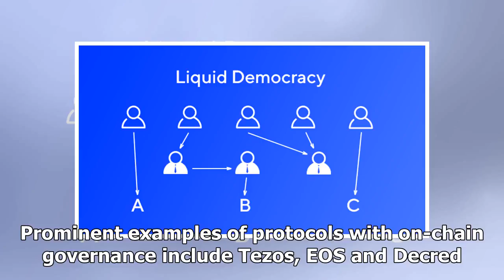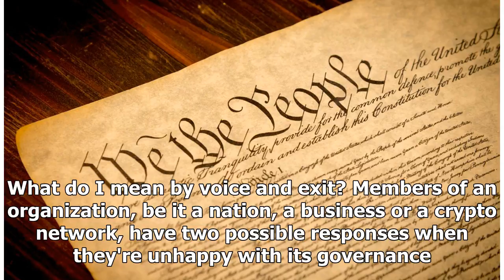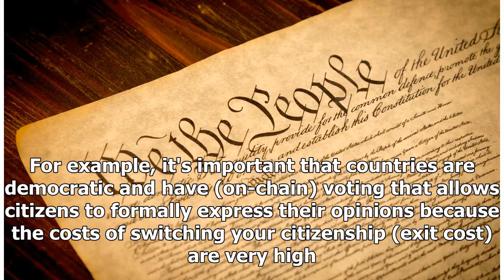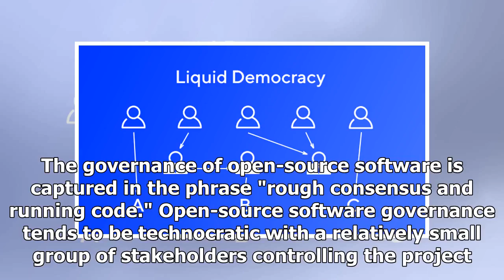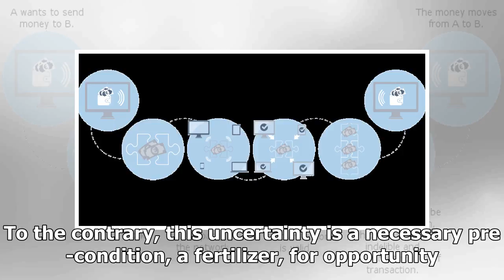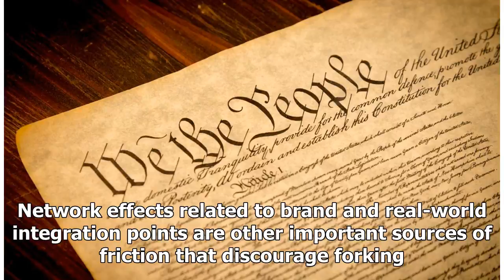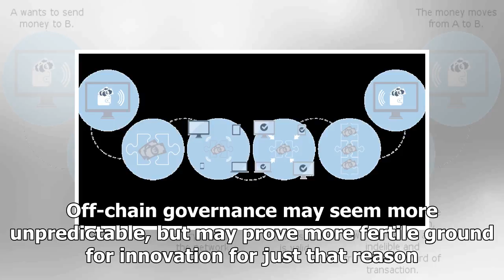The Downside of Democracy (and What it Means for Blockchain Governance)